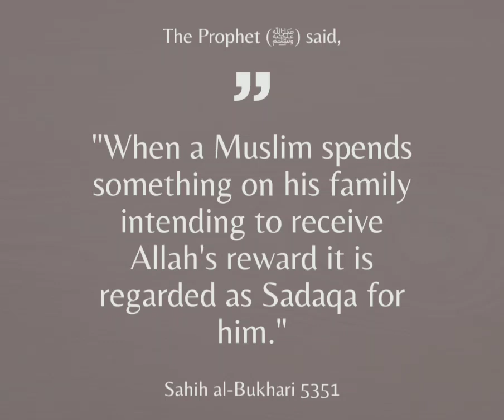When a Muslim spends something on his family...